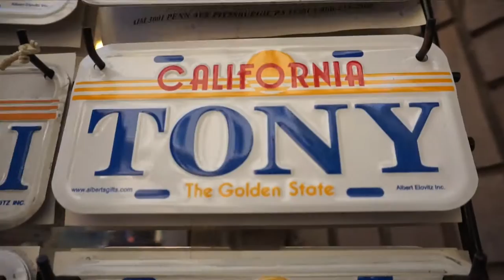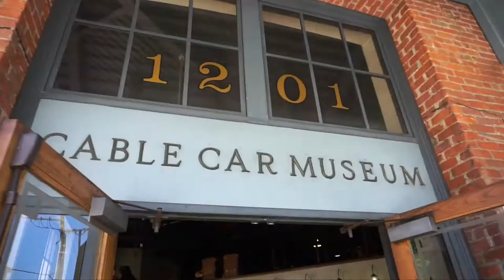Barrio Chino de San Francisco en mi Tiempo Libre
El barrio chinatown de San Francisco es la segunda comunidad china más grande de los Estados Unidos, por detrás de la de Nueva York.